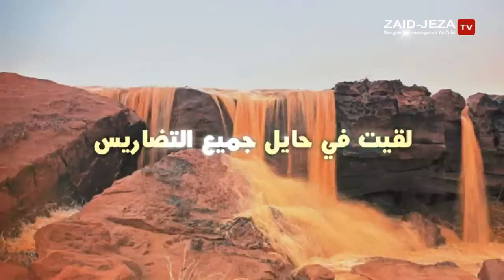شيلة لقيت في حائل كلمات عمار القليبي آداء جازي الاسلمي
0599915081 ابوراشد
رابط مباشر الى الواتس اب